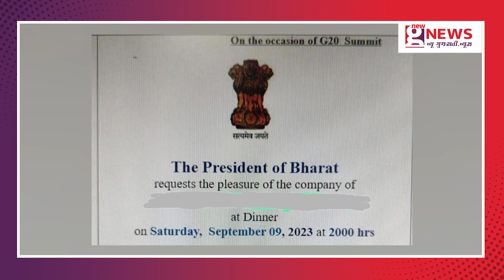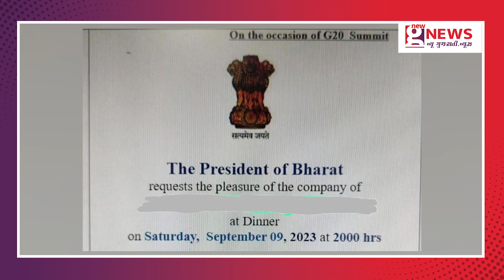ફક્ત ભારત નામ કરવું હોય તો મોદી સરકારે શું શું કરવું પડશે?